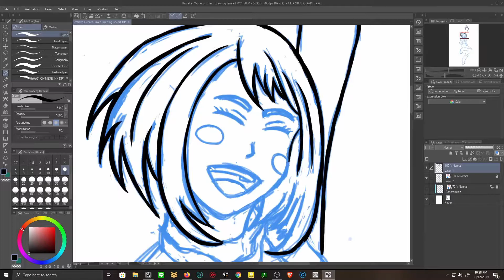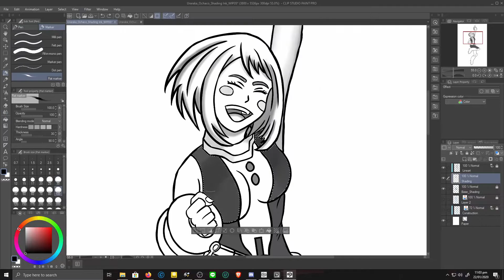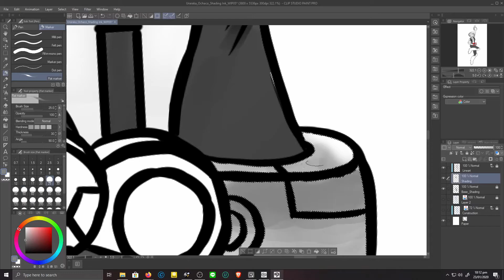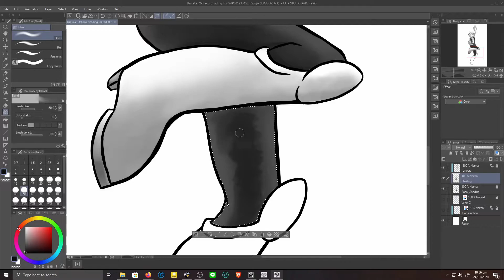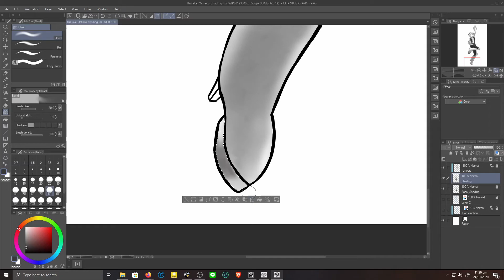Uraraka Ochaco - Clip Studio Paint Pro (Speed Drawing)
Done in Clip Studio Paint Pro in 4 minutes.
One of my favourite female characters of all time.
The Gravity Girl herself, Uraraka Ochaco!! :D

If you like what you see on my channel, feel free to help my channel & give a little.

-- LINKS –

► Pen Display Tablet I personally use

► Clip Studio Paint

*** TUTORIALS I HIGHLY RECOMMEND ***

► Cubebrush's Ultimate Anatomy Course

► Cubebrush's Drawing & Coloring Techniques

Uraraka Ochaco, another fan favourite among the My Hero Academia fans.
She a laid back, bubbly girl & she has a crush on Deku aka Midoriya Izuku.
I really enjoyed doing this piece!

The links in this video contain gear & software that I regularly use, on my computer workstation as part of my work process for my videos.